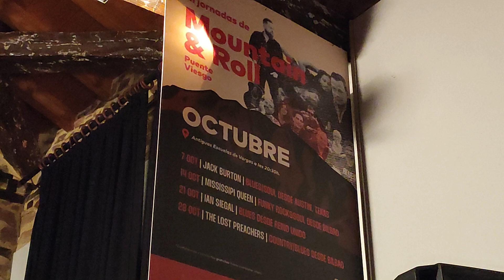Jack Burton 7 Octubre 2023 IIICiclo Mountain & Roll Puente Viesgo Cantabria V1